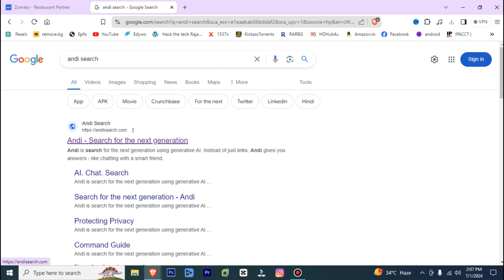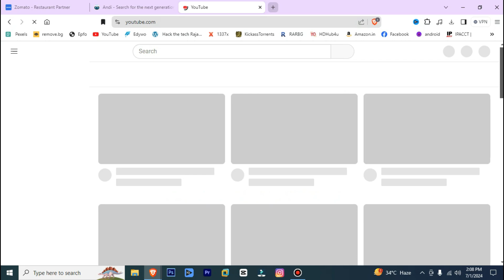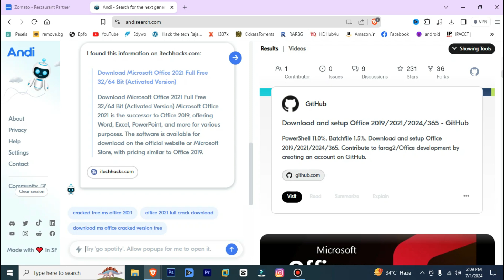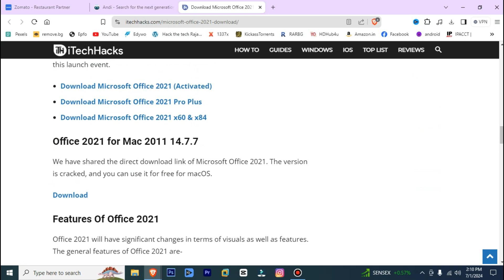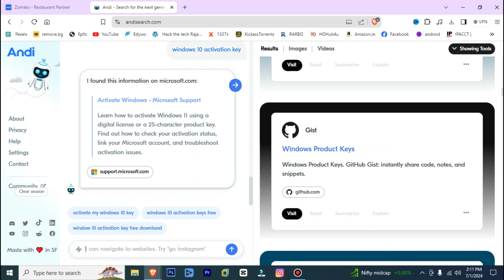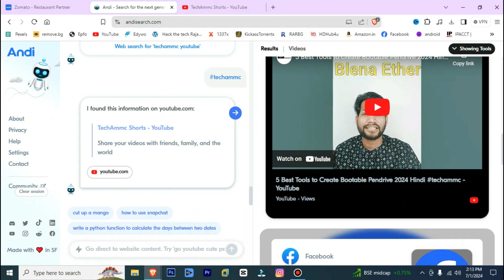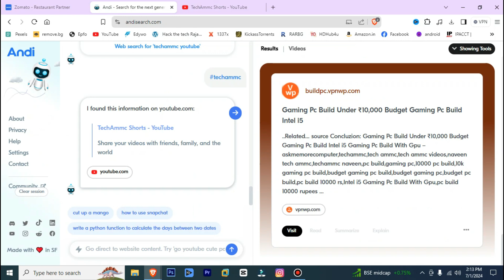Best AI Website To Download Software, Movies etc. | Best AI Tools to search or download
Hello Guy's Welcome back again on new tutorial on ai website aaj mai apko best ai website ke baree me batane jaa raha hu jiski help se aap download search project work easily kar sakte hai so let's begin.